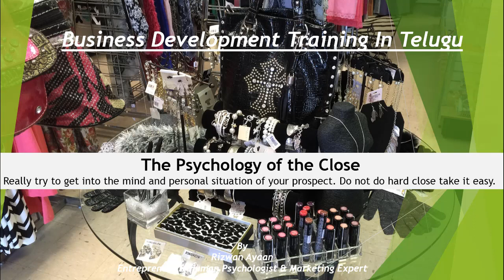Sales Close Business ideas in Telugu Consultancy Whats App:9393860618